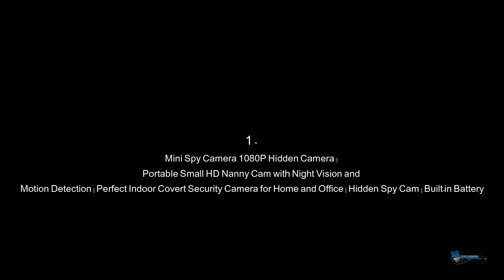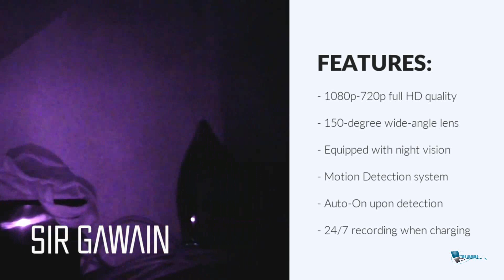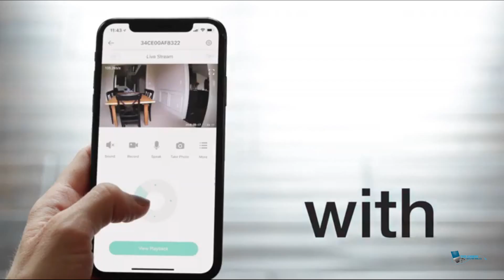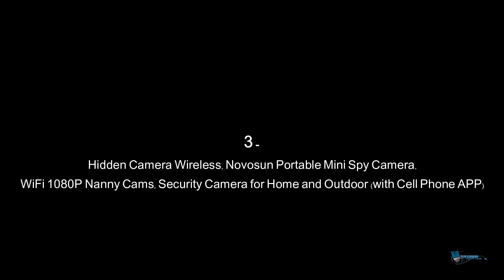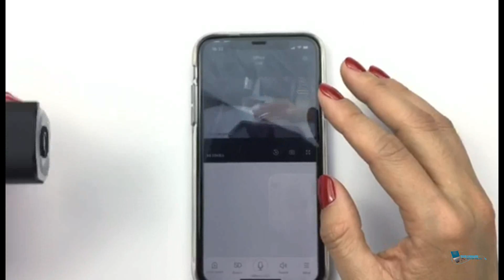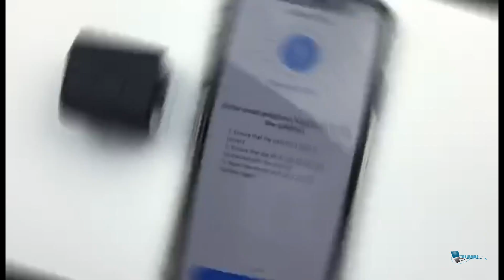Top 5 Amazing SPY CAM 2020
1 - Mini Spy Camera ❖
2 - Wyze Cam Pan ❖
3 - Portable Mini Spy ❖
4 - Spy Camera Charger ❖
5 - LUOHE spycam ❖

The best SPY CAM isn't only for having an incredibly immersive Professional experience while also being portable.

I gathered the best 5 SPY CAM I've tested and reviewed here at TechLearners and put them on this list for you. Whatever your budget and needs are, whether you're a casual user who Works in spare time or a competitive pro who needs the most powerful internals, there's no better investment.

No company has paid to be a part of this list.